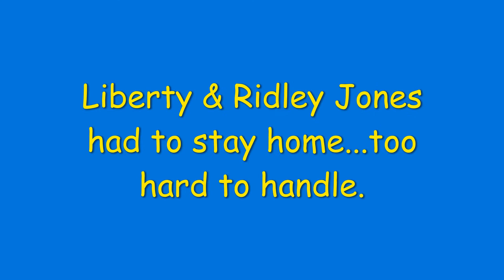Seng kyi at the Beach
A brief look at Daphne and Seng-kyi's visit to the beach.

For more stories, photos, and fiction featuring Daphne and her animal family, visit Daphne's Dog Daze